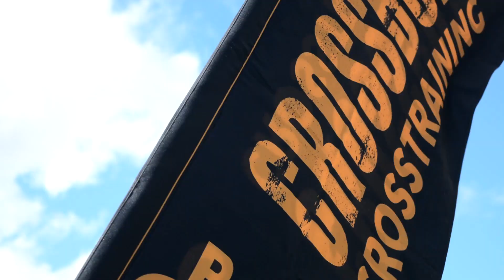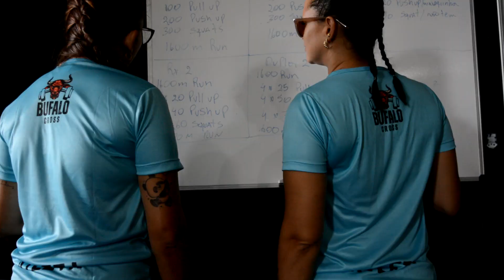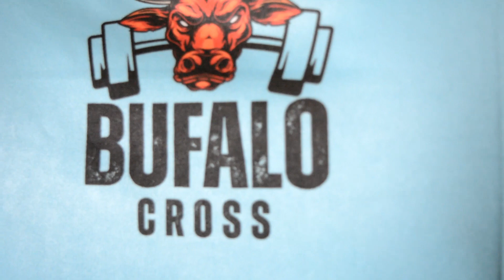1º Murph da Bufalo Cross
Acompanhe como foi o 1º Murph da Bufalo Cross, um Box que veio para ficar, com uma equipe e estrutura fantásticos, prontos para lhe atender da melhor maneira possível. Seu Amigo Tops já é aluno, e você?!

A Bufalo Cross fica na RUa Profa. Alice Elisa de Melo, 498 - Mangabeira, João Pessoa - PB.

😁 Meu Amigo Tops - Um bom vídeo pode mudar o mundo. Nem que seja só o seu!